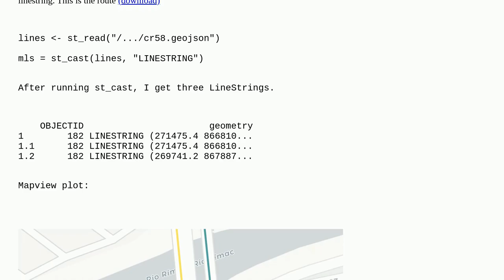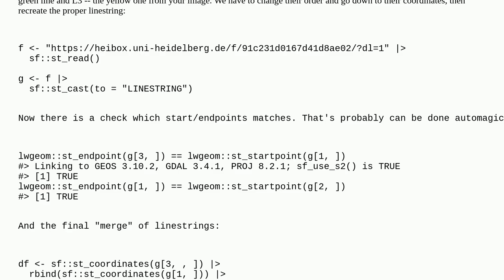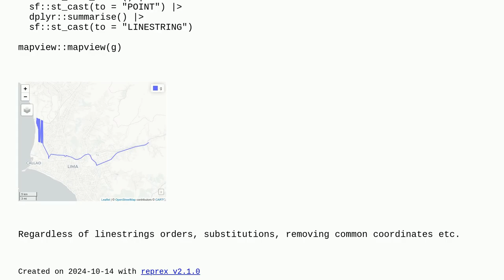Gis: Convert a MultilLineString to LineString with sf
Convert a MultilLineString to LineString with sf

A special thanks goes out to the community

  sf linestring r